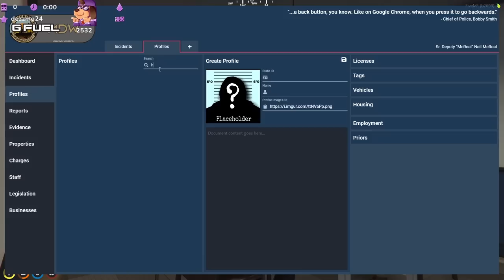Holden's Wife Pops Into Town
00:00 Intro
04:31 Not again Holden!
08:13 Osvaldo saves Holden
11:43 Holden will drive
17:36 Speak of the devil
22:51 There's a lot of fire right now
25:25 Neil phone call
27:34 Don't hurt anyone
31:19 Uh oh
35:16 It's horrific
43:35 A bus will solve this
53:06 Traffic stop
57:08 All the popular mayors do it
1:03:23 What you doin' bruv?
1:12:34 My wife!
1:20:41 I couldn't be happier
1:21:51 Anita!

Stream from 22Mar23
AI portrait by :  _freakwaves  thumbnail by  repl4cement  edited by  porkrinde